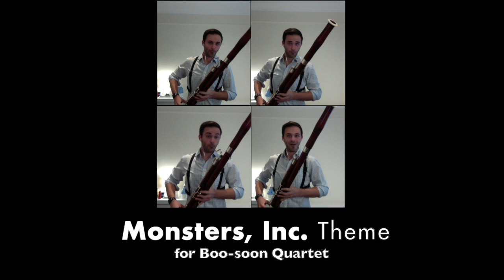Monsters, Inc. Theme (Bassoon Quartet)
Composed by Randy Newman
Arranged and performed by Michael Elderkin